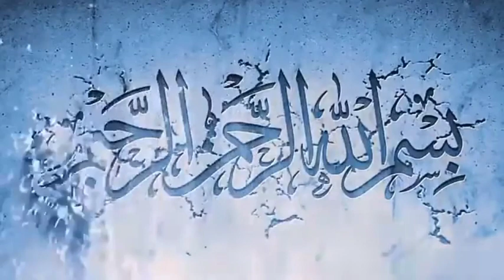allah ke rasool ek Aadmi ne zina ki ijazat mangi